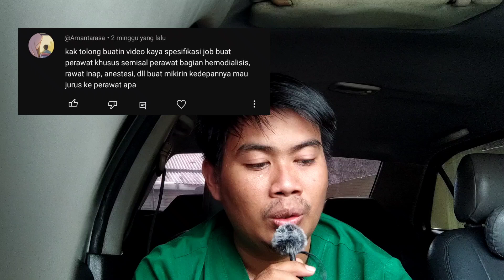spesifikasi Job perawat di RS